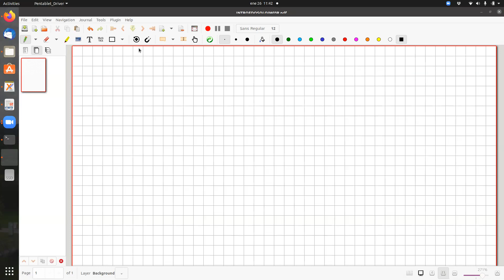Energía de red Born Landé y ciclo de Born Haber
Clase de introducción al estado sólido impartida por Marco Polo